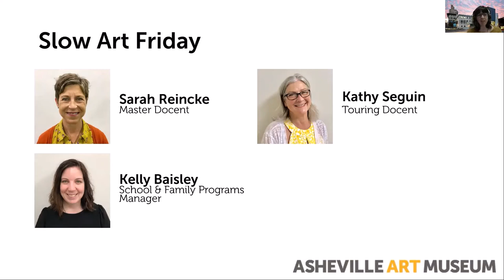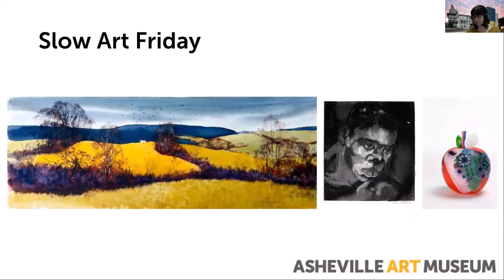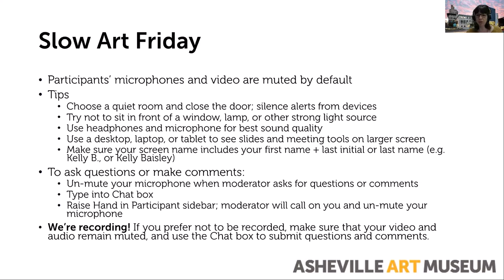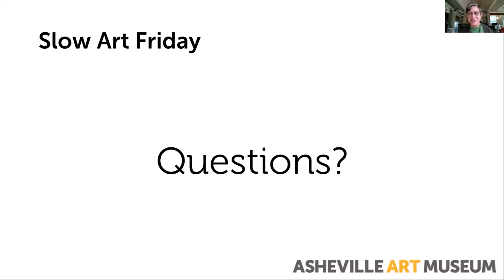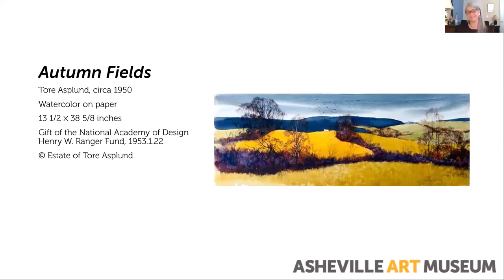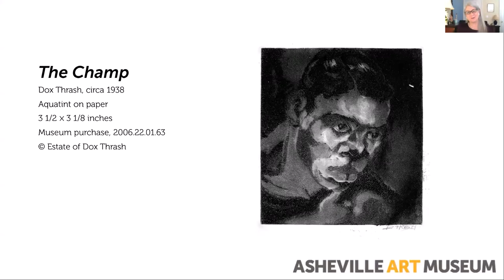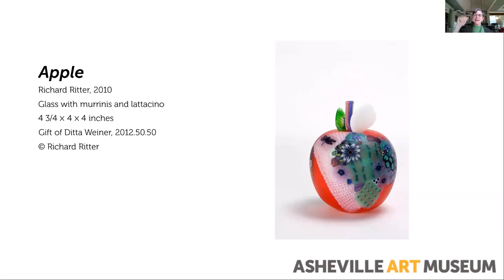Slow Art Friday 9/25/2020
Seasons of Change
Sarah Reincke, master docent
Kathy Seguin, touring docent